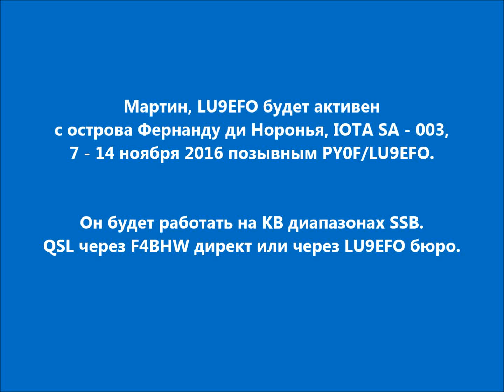PY0F/LU9EFO Фернанду ди Норонья. С сайта dxnews.com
Мартин, LU9EFO будет активен с острова Фернанду ди Норонья, IOTA SA - 003, 7 - 14 ноября 2016 позывным PY0F/LU9EFO.